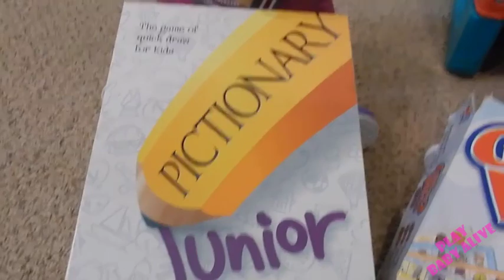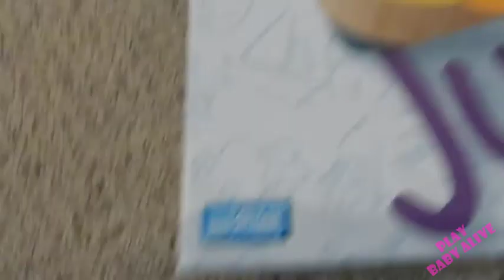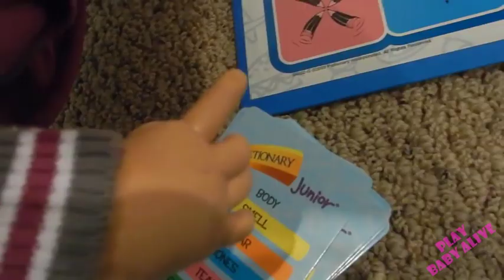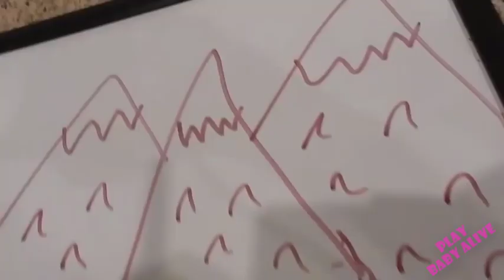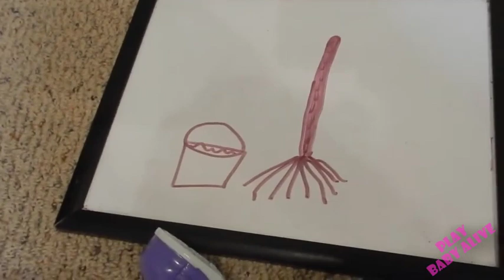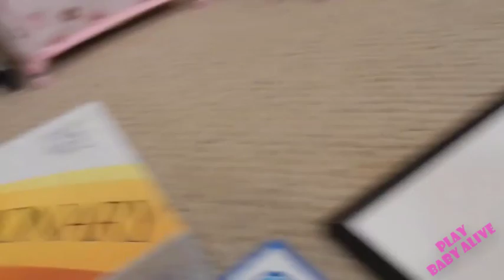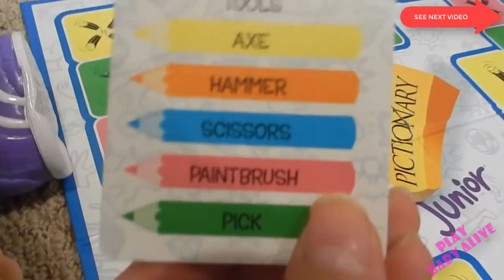Baby Alive Parker and Delilah Play Pictionary Junior ! Kelli Maple Fans Love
I am NOT Kelli Maple!
In this video, Kelli's baby Summer eats a fun winter treat. Kelli gets some real snow from her backyard and makes delicious hot chocolate to feed to Summer. To see more of Summer and Kelli's other babies go check out her channel